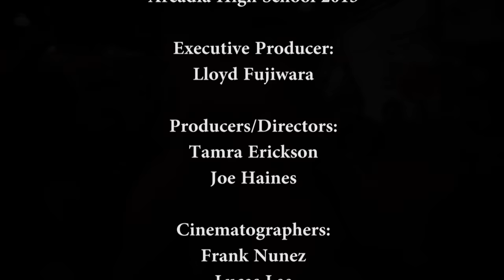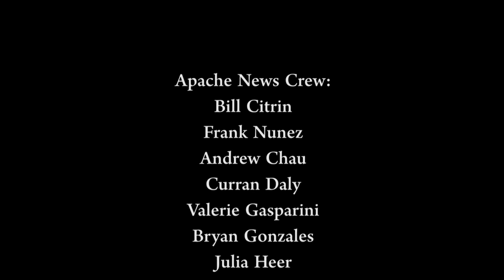Arcadia High School Lip Dub 2015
More than 2,000 of our amazing students and staff being creative and working together to show their school and community spirit once again! Over 70 sports and academic teams and clubs are featured in the video. Thanks to all the AHS students, teachers, staff members, teams, and clubs that participated!

Songs:
“Best Day of My Life” by American Authors
“Shake it Off” by Taylor Swift
“Let’s Get Ridiculous” by Redfoo

A little about Arcadia High School:
Located in Arcadia, California in Los Angeles County
Approximately 3,500 students
Awarded Gold Star Rating for Best High School in United States by U.S News and World Report in 2012, 2013, 2014
29 National Merit Scholarship Finalists in 2015
3 students earned perfect scores on SAT this year
Many Honors and Advanced Placement (AP) courses offered
More than 50 academic teams and clubs on campus
Arcadia High Marching Band was featured in an NFL Super Bowl Commercial in 2015 and has performed at two Presidential Inaugurations (2005, 1957)
Arcadia High School is also home to award-winning and nationally recognized performing arts and athletics programs. For more information on Arcadia High School please visit